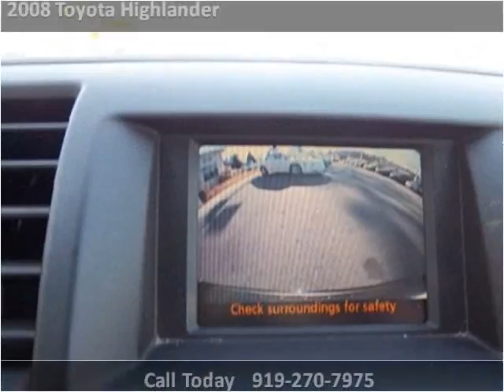2008 Toyota Highlander available from Matthew's Motors Inc.